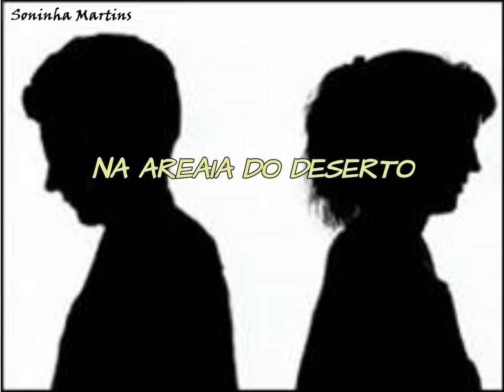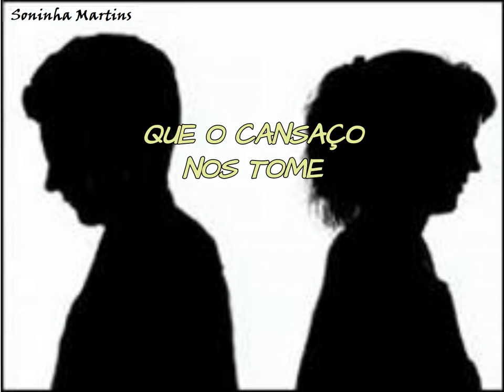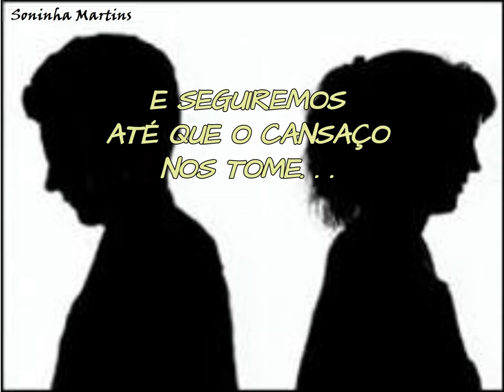Onde está a razão Lyric Vídeo